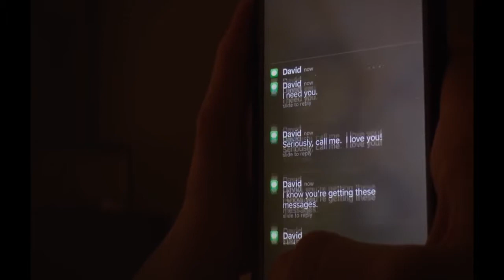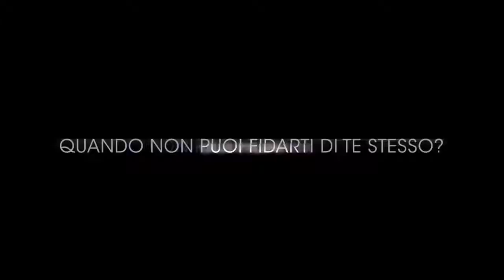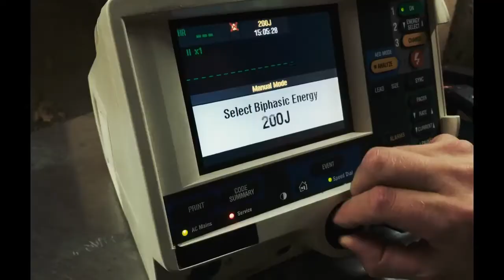Unsane - Steven Soderbergh (U.S.A. 2018)